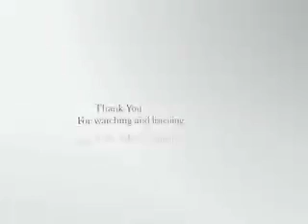Remember I do+Crazy Crash videos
Remember the name and I do by Chingy is combined together and I added Crazy Crashed to the video
Free music: